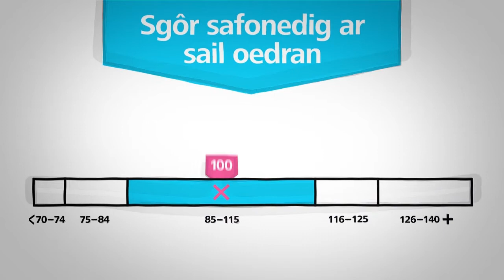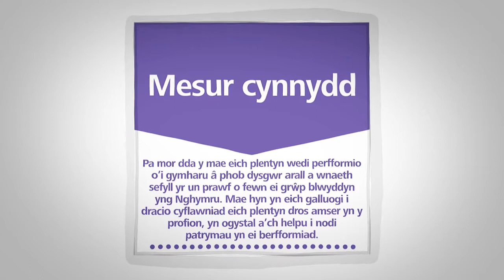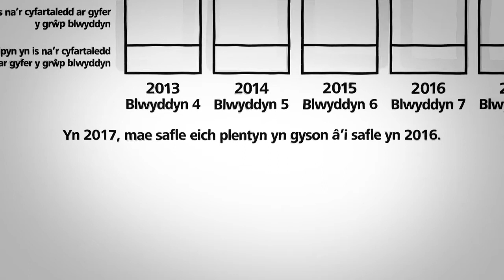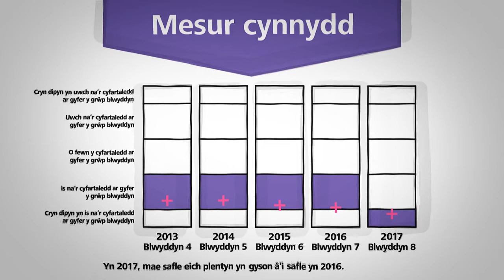Canlyniadau’r profion Darllen a Rhifedd 2017 - canllaw animeiddiedig i rieni/gofalwyr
Bydd yr animeiddiad byr yn siarad rhieni/gofalwyr trwy adroddiadau'r Profion Darllen a Rhifedd Cenedlaethol.